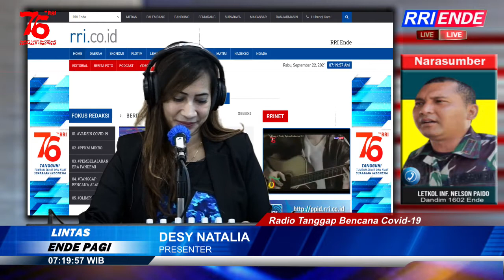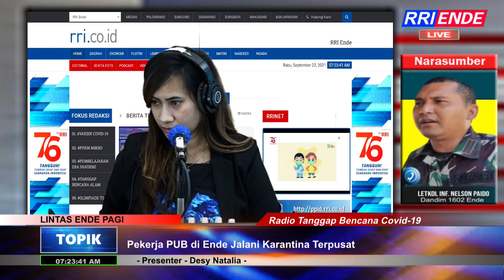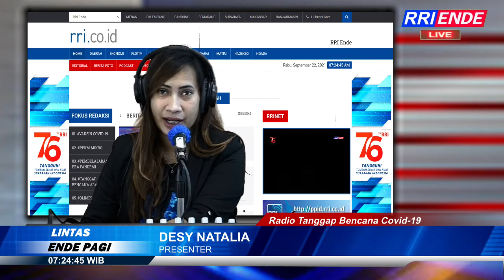Pekerja PUB di Ende Jalani Karantina Terpusat